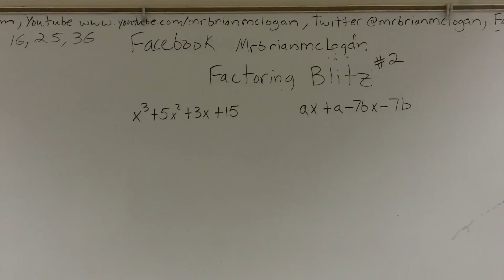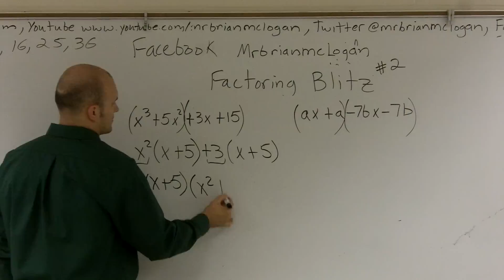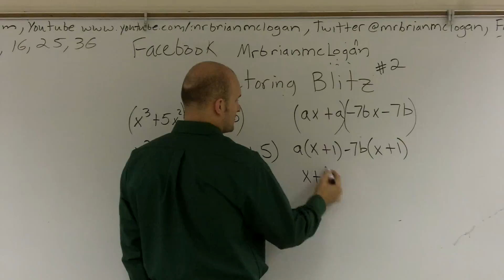Factoring Blitz # 2 - Factoring by grouping - Online Tutor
Learn how to factor polynomials by grouping. A polynomial is an expression of the form ax^n + bx^(n-1) + . . . + k, where a, b, and k are constants and the exponents are positive integers. To factor an algebraic expression means to break it up into expressions that can be multiplied together to get the original expression.

When a given polynomial expression can be grouped in such a way that the different groups have a common GCF, then the polynomial can be factored by grouping. To factor a polynomial by grouping, we first group the polynomial into groups having common GCF, then we factor out the common GCF.